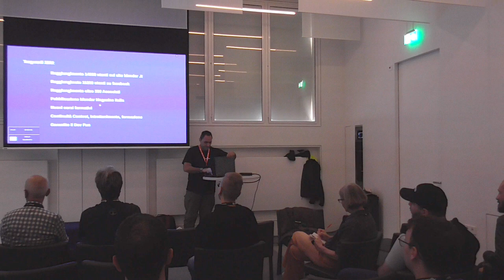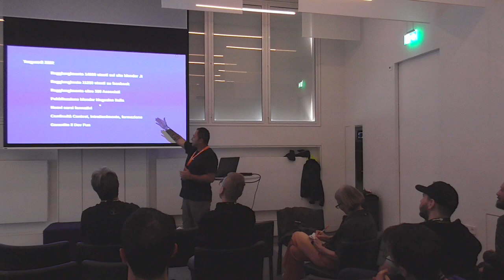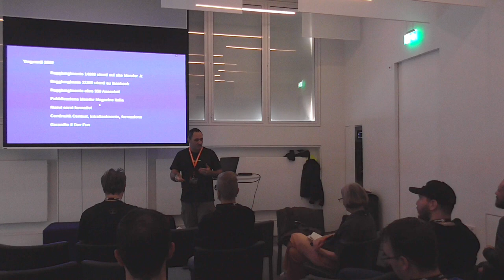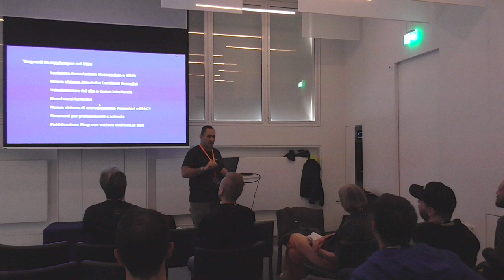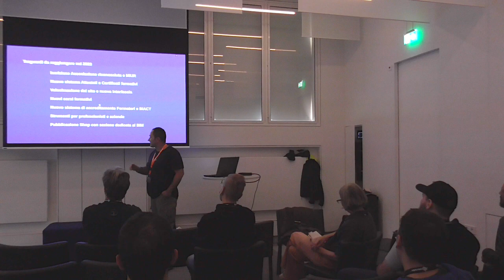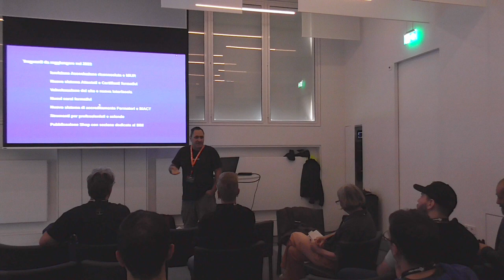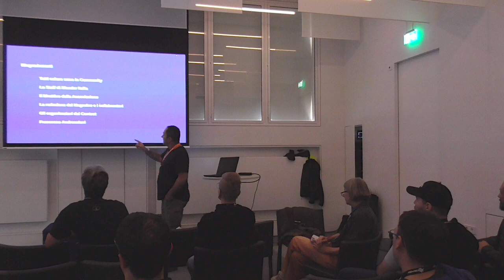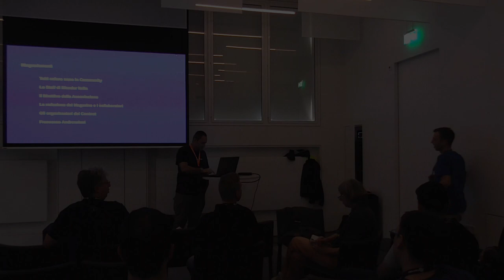Blender Italia Community Meeting 2022 - Alessandro Passariello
Introduzione di Alessandro Passariello alla Blender Italia Community Meeting 2022 ad Amsterdam.